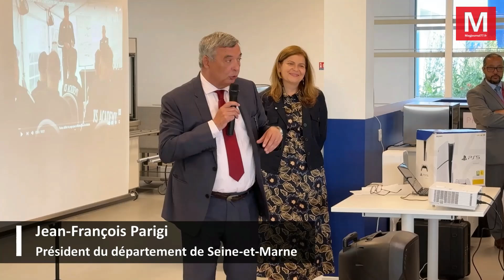Charny ► Engagement et esprit sportif : les collégiens ont rencontré les champions du handifoot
Jeudi 13 juin 2024 - Charny ► [Vidéo] Engagement et esprit sportif : les collégiens ont rencontré les champions du handifoot français
- Le collège Marthe-Gautier de Charny a vibré au rythme du handifoot, jeudi 13 juin. La journée placée sous le signe de l'inclusion et du sport adapté a réuni élèves, champions et personnalités pour un moment riche en émotions et en enseignements.

Dès le matin, les élèves de sixième ont participé à un match de handifoot aux côtés de champions français. Encouragements nourris, gestes d'entraide et moments de complicité ont rythmé la rencontre, démontrant l'engagement et l'esprit sportif des collégiens.

Les champions du handifoot français, quant à eux, ont partagé leur passion et leur expertise avec les élèves. Ils ont réalisé des démonstrations impressionnantes, prouvant que le sport est accessible à tous, quel que soit le handicap.

Jean-François Parigi, président du Conseil départemental de Seine-et-Marne, déclare : "Vous allez voir que les vrais athlètes sont là, qu'eux-mêmes, ils se sont dit que c'était possible. Dans la vie tout est possible, il faut juste être animé par la passion. C'est ça le moteur de la vie, C'est être passionné… Quand on a envisagé de faire un collège à Charny, on a établit un lien avec la Maison du Possible. On s'est dit qu'on allait faire el collège du possible, un collège où il y a des clases d'enfants différents, qui ont le même regard que vous sur le monde, mais pas les même moyens, ils ont aussi le même objectif, vivre ensemble. La principale du collège fait un travail considérable, et ce qu'on fait à Charny on va essayer de le faire dans tous les collèges de Seine-et-Marne, faire que l'on s'accepte et qu'on se respecte les uns les autres."

Pour le maire de la commune, Xavier Ferreira, l'action s'inscrit dans "son rêve de maire", avec l'ouverture du collège : "C'est magique car on s'aperçoit que quand on appuie sur un bouton, ça démarre. Dans notre commune, on travaille tous sur le bien-vivre ensemble. Par exemple l'année dernière on a passé une journée au centre de loisirs avec le Brasset, de Meaux, l'école des handicapés de Charny et puis le centre de loisirs, tout simplement, et tout le monde a participé à une grande kermesse, une grande fête. Ce qu'on fait aujourd'hui, la rencontre de foot, c'est dans la suite logique."

Devant l'assistance au moment des discours, Marwann, 33 ans, a ôté sa prothèse de jambe pour la montrer au public. Il a perdu sa jambe à la suite d'un grave accident de moto alors qu'il vivait en Tunisie. Pour se faire soigner, il a quitté son pays et est venu en France : "Le médecin a dit qu'il n'avait d'autre choix que d'amputer ma jambe au niveau du tibia. J'ai accepté mais après un mois et demi, ça a été plus difficile. Grâce à mes proches, famille et amis, j'ai pu surmonter l'idée du handicap et maintenant je suis fier d'avoir dépasser tout ça et d'être devenu ce que je suis aujourd'hui."

Marwann est devenu joueur handifoot.

Les collégiens étaient avides de connaissances et ne tarissaient pas de questions quant la vie avec le handicap.